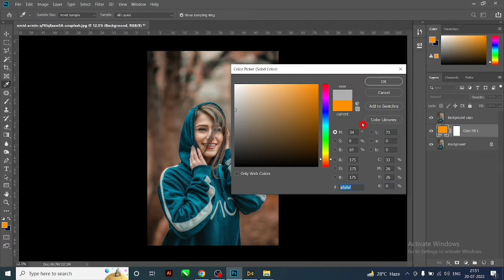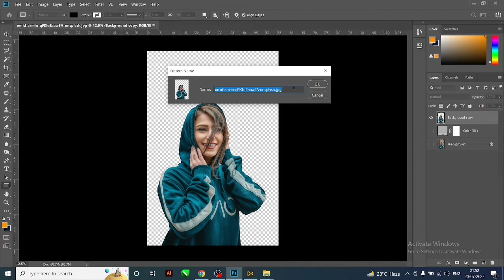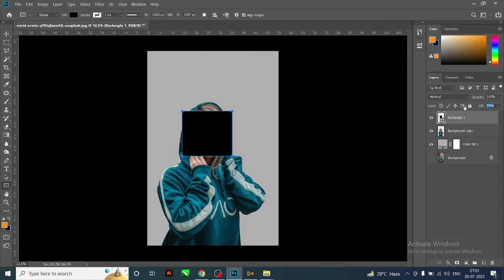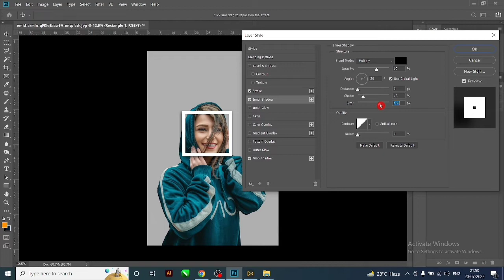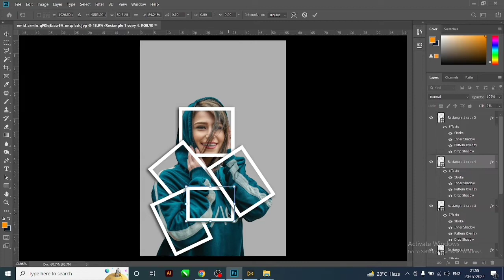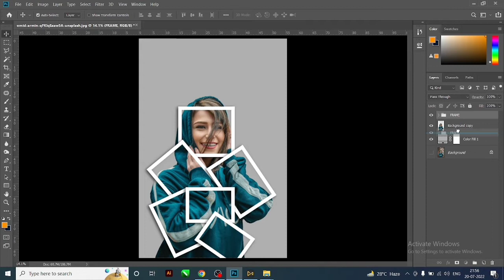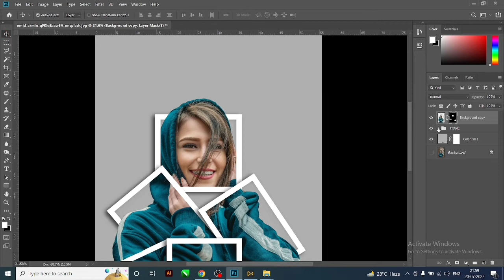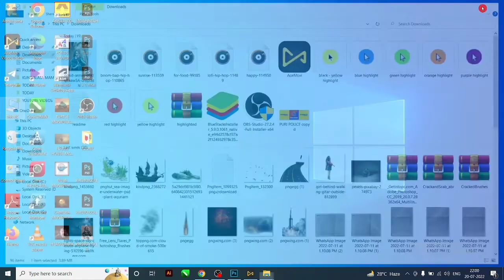{ Photoshop Tutorial } How to Create Photo Collage From One Image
Hello everyone,
In this video tutorial, I'll show you how to create Photo Collage Effect in Photoshop CC 2019.